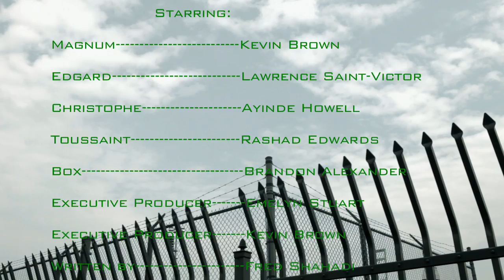What Is Your Freedom Worth?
BOX' is a story about four Haitian refugees who stow away aboard an industrial ocean liner seeking freedom by sealing themselves inside a large coffee container. The ghost of Henry 'BOX' Brown, a former slave who literally mailed himself to freedom in 1848, visits them. This play explores one's desire for freedom and their determination to achieve it.